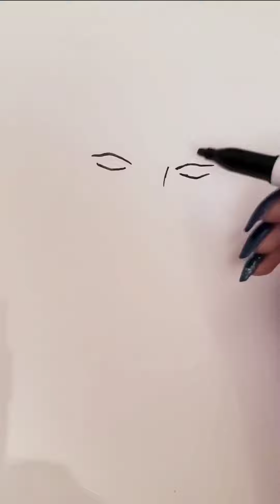MI SUEÑO CON EL ROSTRO DE NUESTRO SEÑOR JESUCRISTO, SERÁ QUE EL ME VISITÓ? VIENE PRONTO?ES TAN BELLO